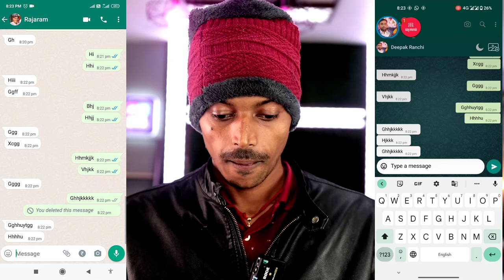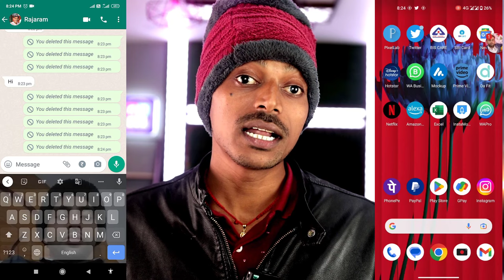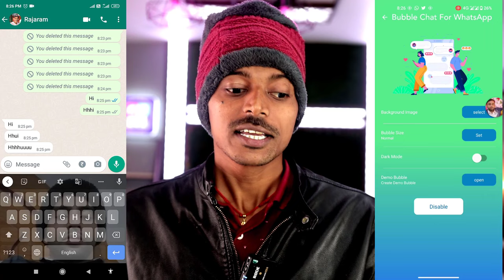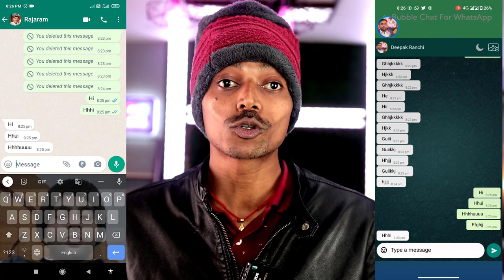WhatsApp Delete for Everyone करने पर भी WhatsApp मैसेज डिलीट नहीं होगा 100% working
व्हाट्सएप में मैसेज डिलीट करने के बाद कैसे देख सकते हैं?
बिना किसी ऐप के व्हाट्सएप में डिलीट मैसेज कैसे देखें?